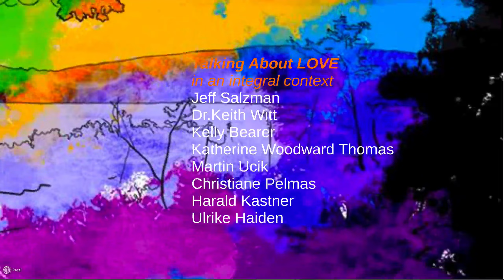Trailer e-book Love Relationships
The Love Experience
eBook by Heidi Hornlein & Mark Davenport on the basis of The Wisdom Factory Relationship Series